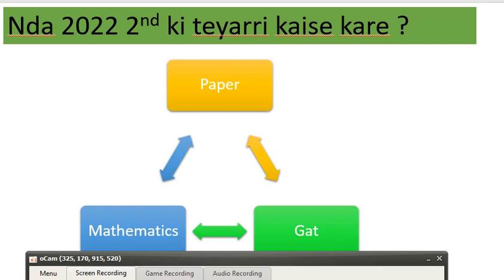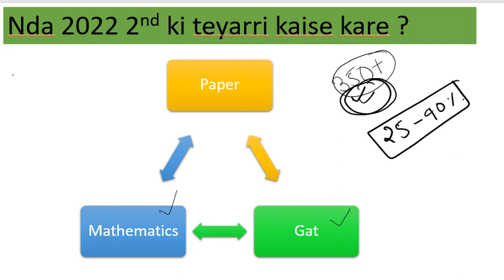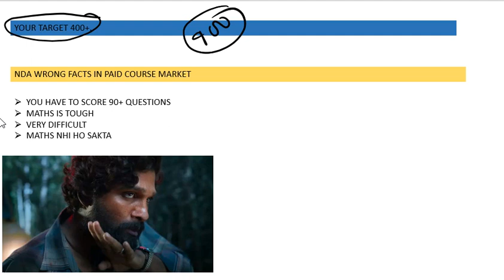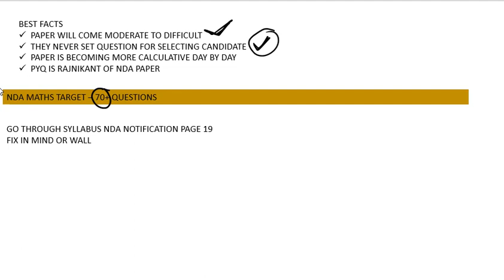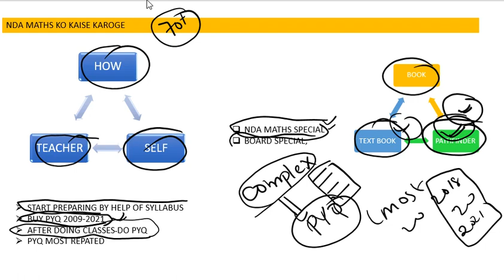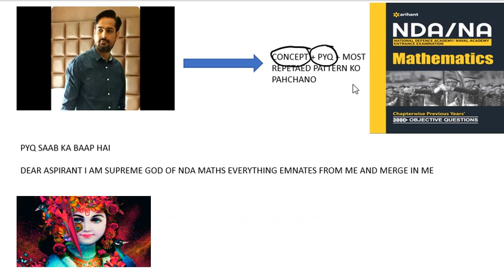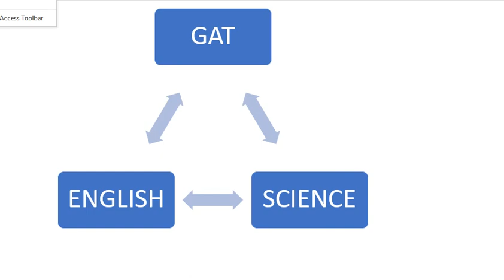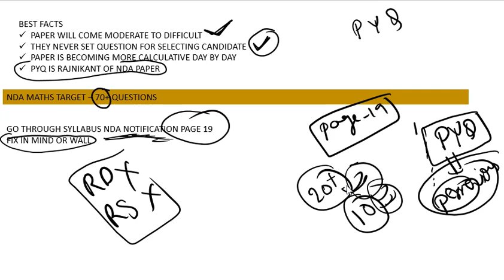Nda 2022 2nd ki teyaari kaise kare || nda mai kaise hoga || nda strategy||nda target 🎯